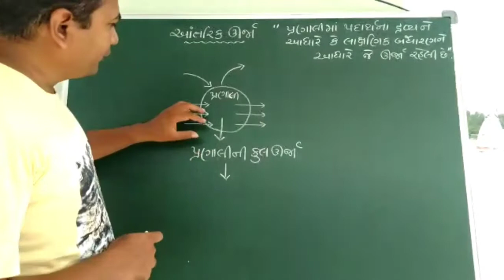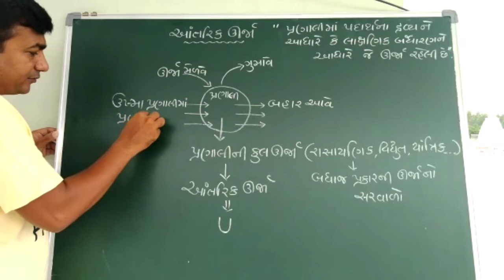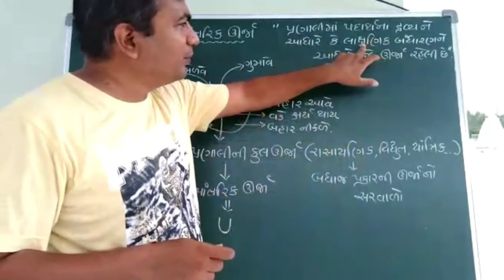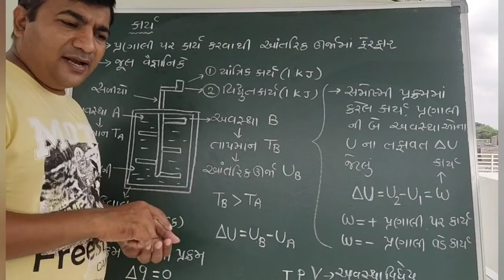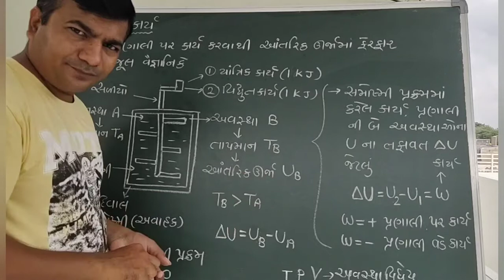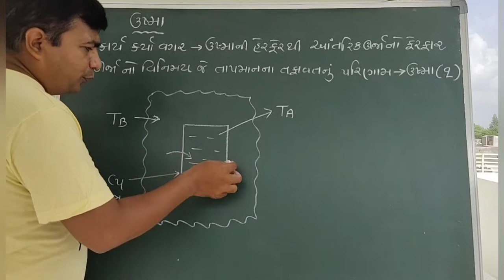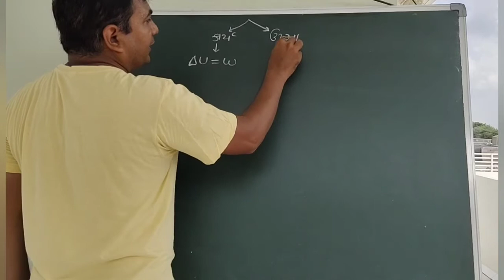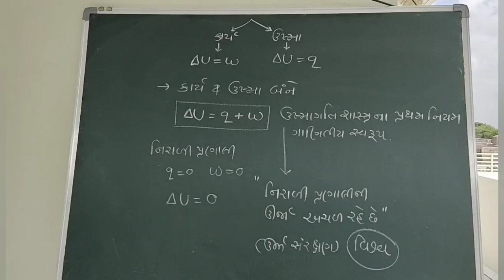આંતરિક ઊજૉ , કાર્ય, ઉષ્મા part 3 std 11 unit 6 Thermodynamic